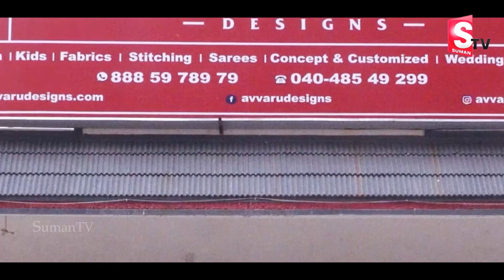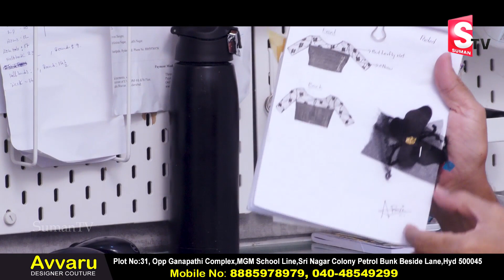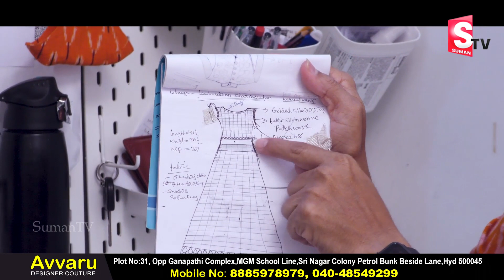Avvaru Designer Couture in Hyderabad || Latest Sarees || Latest Saree Collections 2021|| SumanTV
Watch►Avvaru Designer Couture in Hyderabad || Latest Sarees || Latest Saree Collections 2021|| SumanTV